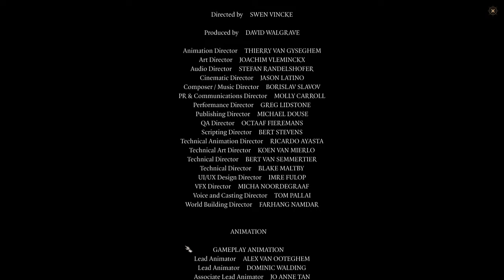Baldur's Gate 3 Eating The Emperor's Brain And Leaving With Shadowheart